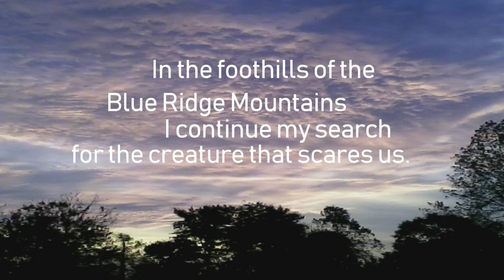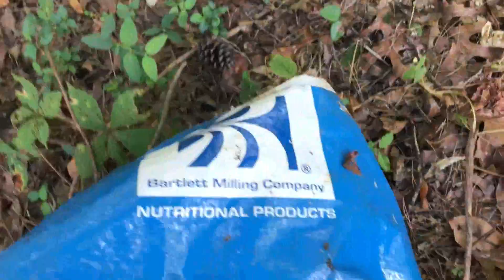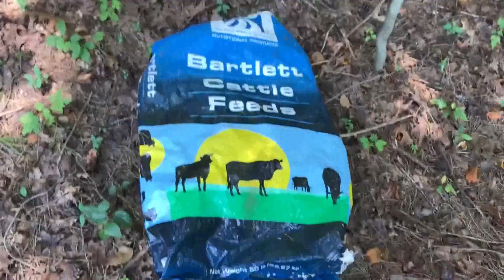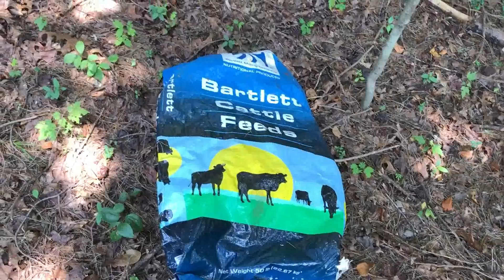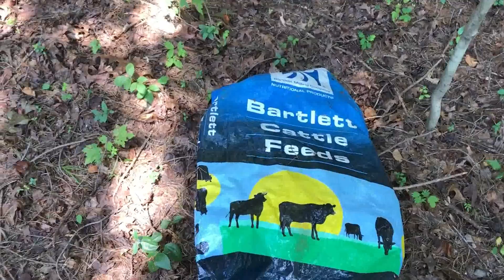The Hunt Continues For The Creature I Saw Was it Bigfoot ? Things are out of place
Today Aug 29. 2018 . It has been two weeks now that I saw the dark creature. I am patiently waiting but some things just are not right. They are out of place. Come along for the mystery to find a creature that scares the heck out of me. What sounds will I be able tot capture